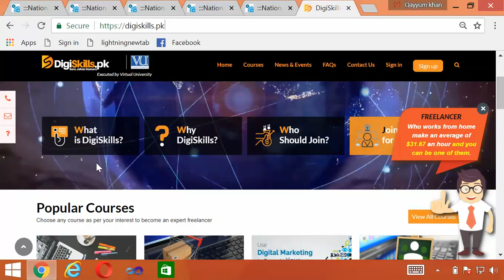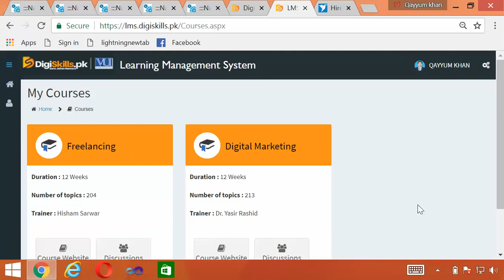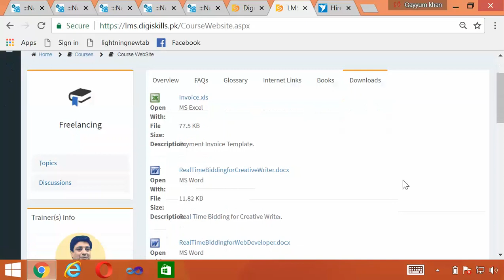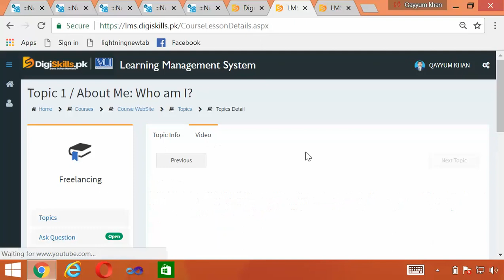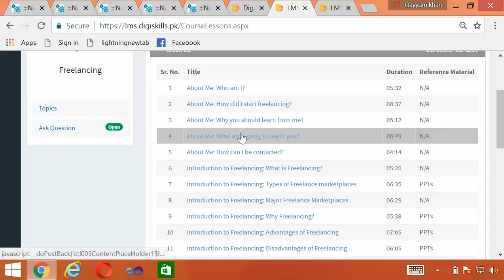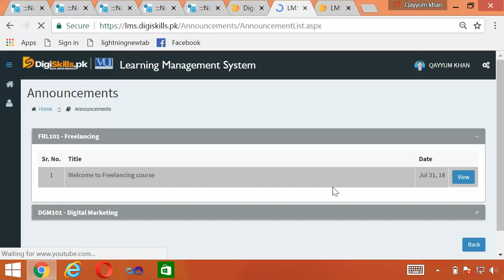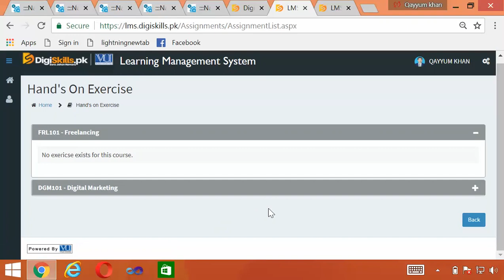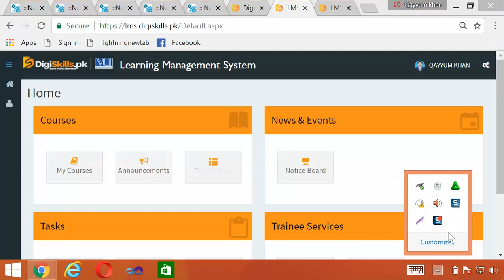DigiSkills Program 2018 |Online Freelancing Courses in Urdu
In this video i will go to discuss about Digi skills  Training Program 2018 , their LMS System means Learning Manegment System etc .

Urdu language Ma:
iss video men ap ko bataon ga k ap digiskills program men kis tarah apply karna k bad mazeed aga ja skta ha ...
Learning mangement system (LMS) ka istamal kasa bhter bna skta haa   and kis section ma kya kuch activitey exist kerti h ...

Digiskills account Settings and Courses Selection Online Freelancing Courses In Urdu/Hindi .

DigiSkills Program to train 1 Million youth online .

If You have any Questions Contact With Us .